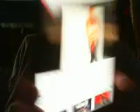Make U a Beliver